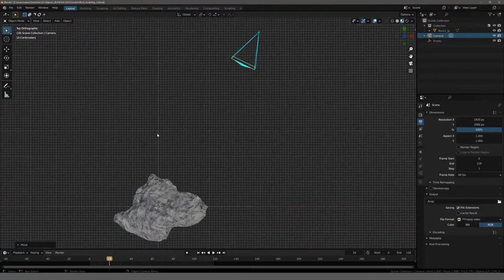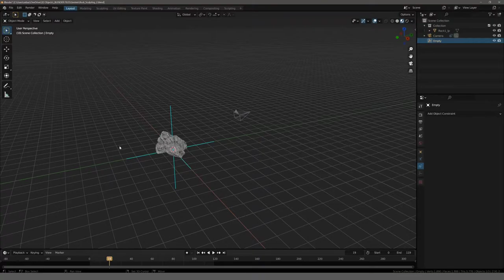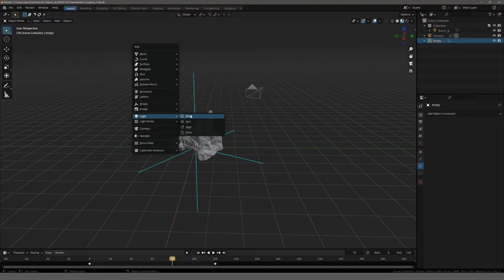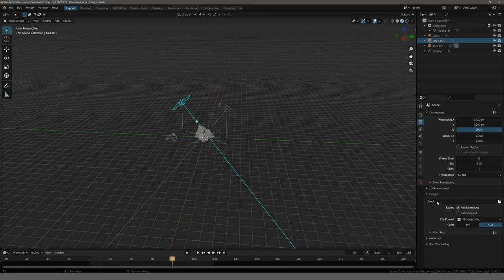Rotierende Kamera für Video Render - Blender Tutorial Quick Tip #1 (deutsch / german)